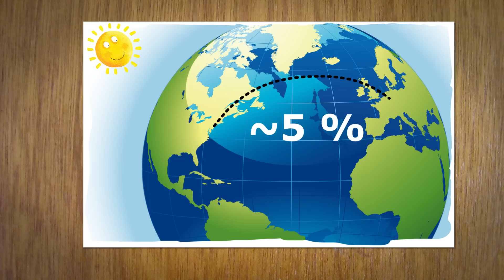Strahlenbelastung im Flugzeug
Während eines Fluges bekommt man durch die Höhenstrahlung zusätzliche Strahlendosen. Woher diese Strahlung kommt und ob sie gefährlich ist erklärt diese kurze Animation.